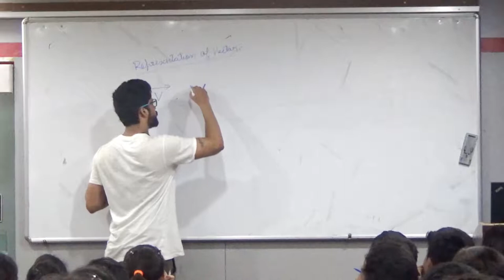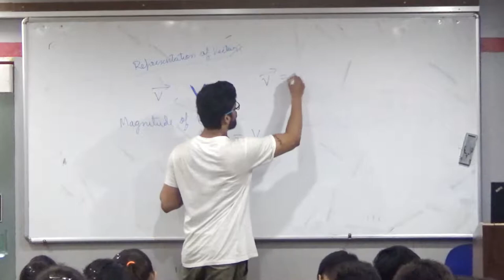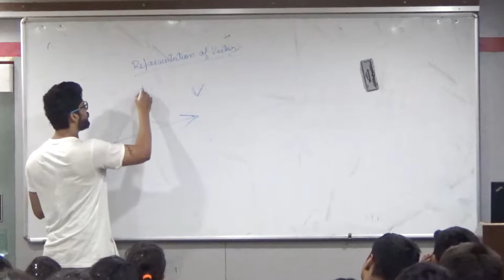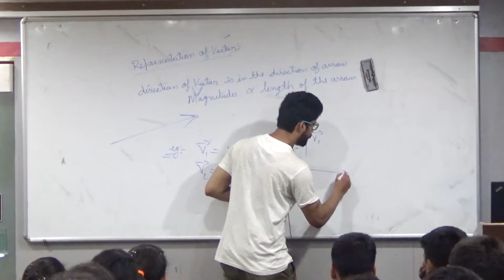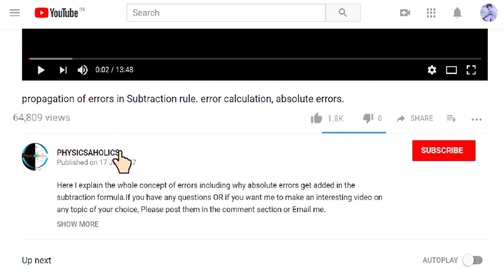2) Vector | Representation of a vector | IIT JEE / NEET | Physics | Prateek Jain Sir